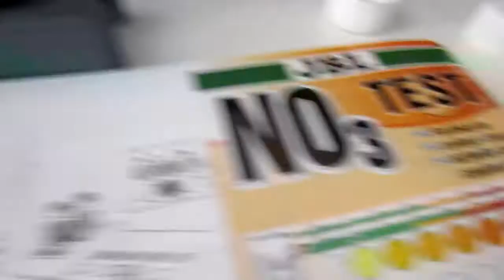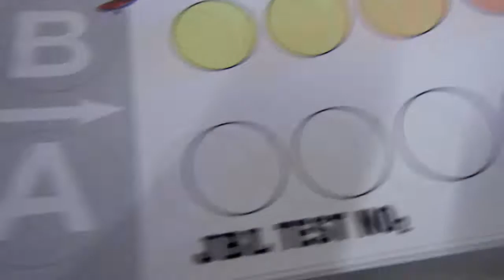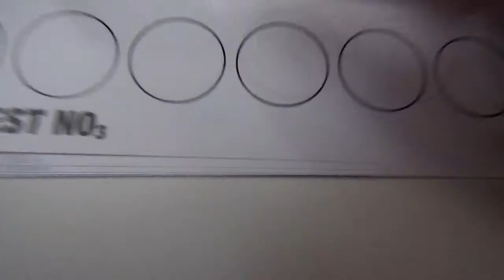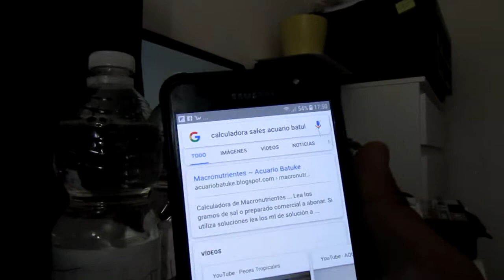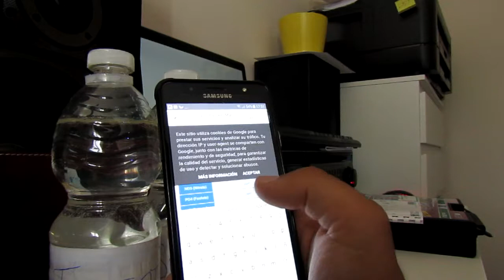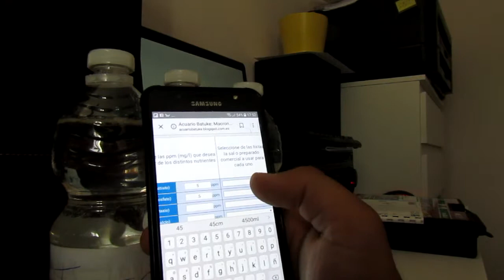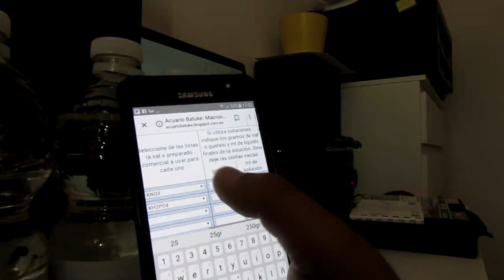🚨COMO ABONAR ACUARIO PLANTADO | NPK ACUARIO | ACUARIO HOLANDES | GUIA para principiantes